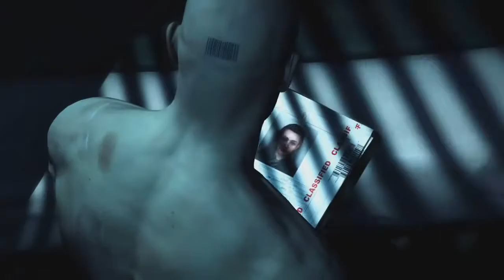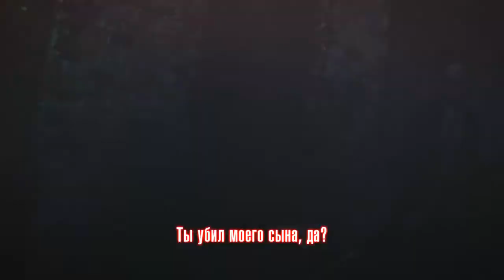Hitman Absolution Релизный трейлер